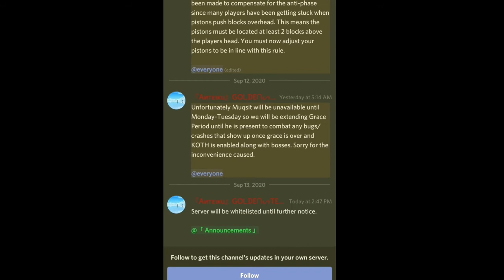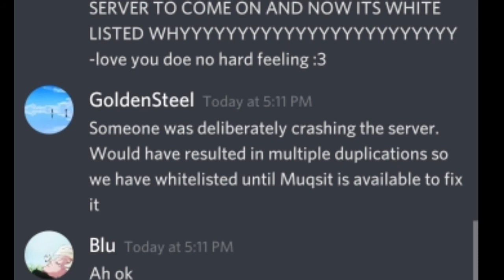Why CosmicPE is down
Bruh dont spam admins or be innoporpeot in the cosmic pe discord channel ok???